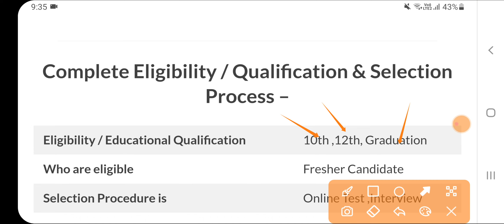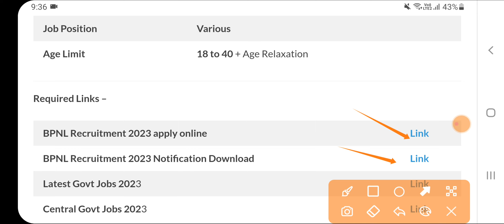Pashu Palan Department Recruitment 2023|Latest Punjab Govt Recruitment 2023|Punjab Bharti 2023